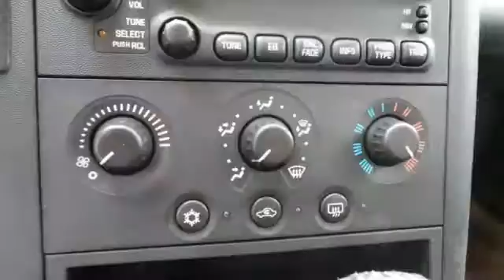2007 Pontiac Grand Prix Rochester MN Winona, MN XBB3440 - SOLD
Year: 2007
Make: Pontiac
Model: Grand Prix
Trim: Base
Engine: 3.8L V6 SFI Series III
Transmission: 4-Speed Automatic with Overdrive
Color: Red
Mileage: 87012
Stock #: XBB3440
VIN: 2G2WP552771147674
Take home this well taken care of 2007 Pontiac Grand Prix at the Rochester Car Clearance Center! New Car Test Drive said, "...known as a fine mover, a good stopper, a fair looker and a reasonable handler. The current car brings improvements in all those categories, and a real revolution in interior design, not only in eye-appeal and ergonomics but in versatility, flexibility and utility..." J.D. Power has named the 2007 Grand Prix as the highest ranked in Overall Initial Quality in its class. It is nicely equipped with features such as 3.8L V6 SFI Series III Engine, 4-Wheel Disc Brakes, 6 Speakers, Alloy wheels, AM/FM radio, AM/FM Stereo w/CD Player, Bodyside moldings, Dual front impact airbags, Emergency communication system, Four wheel independent suspension, Front anti-roll bar, FWD, Radio data system, Remote keyless entry, and Split folding rear seat. We look forward to earning your business!

Address:
4900 Hwy 52 North